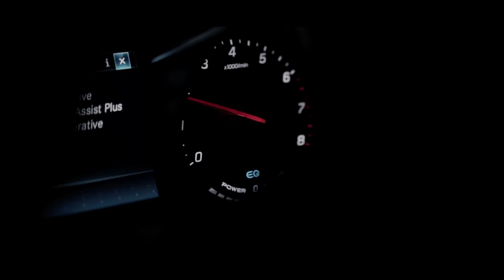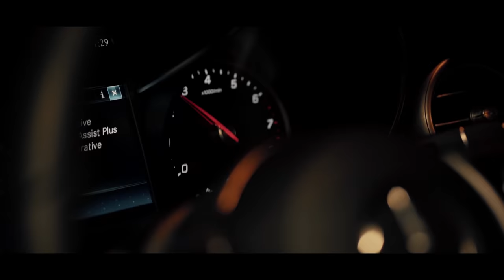Overnight sensation Music Video | V7H | Harshita | Mitchell Britto | Abhishek | Shishiymoo | Rohith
In these times of trials and tribulations small joys is the silver lining. Set in the backdrop of the pandemic, love and hope is the need of the hour. V7H featuring Harshita Chauhan in the music video Over night Sensation is directed by Abhishek Balaji and composed by Shishiymoo

Presented by Middle Media

Song - Overnight Sensation
Line Producer-Mitchell Britto
Composed by - Shishiymoo
Featuring - V7H, Harshita Chauhan
Sung by - V7H
Directed by - Abishek Balaji
Cinematography - Jerin Auxilium
Set - Rubak Manikandan, Shraddha Ramakrishnan, Vishnu Dayal
Edit/VFX/Graphics - Neil Pepin
Production Head - Rohith Vamakanthan
Makeup - Surabhi Balasubramanium
PRO - Middle Media

Guitars : Kash Money
Song arranged and programmed by Shishiymoo
Mastered by Neatup

Special thanks to:
BOOM CARS, TITANIUM MOTORS.
VISHNU DAYAL, ADRIAN, SHIVA SAAI REDDY DEVALLA, ABHISHEK GODFRED, ROBIN THOMAS, KEVIN JOE.